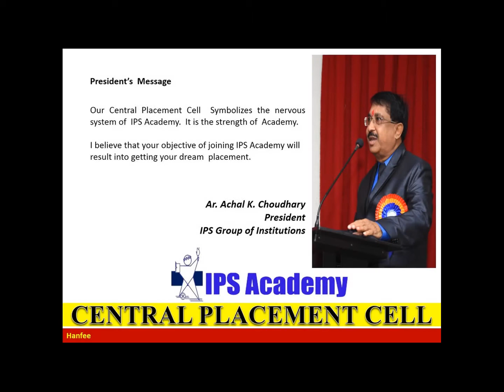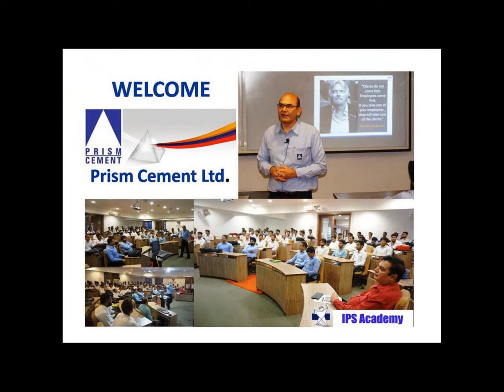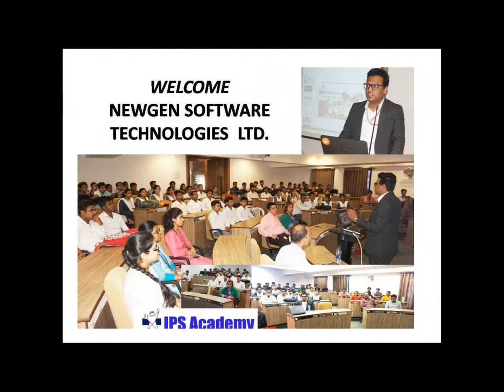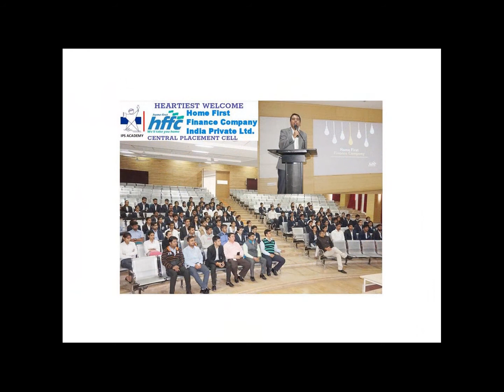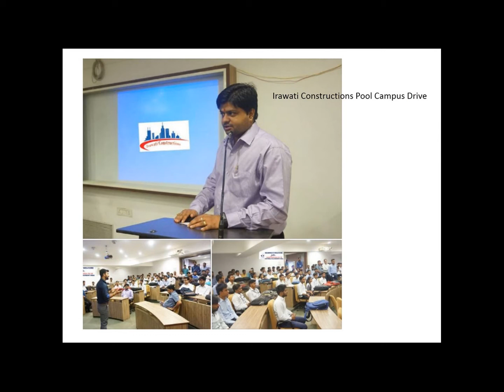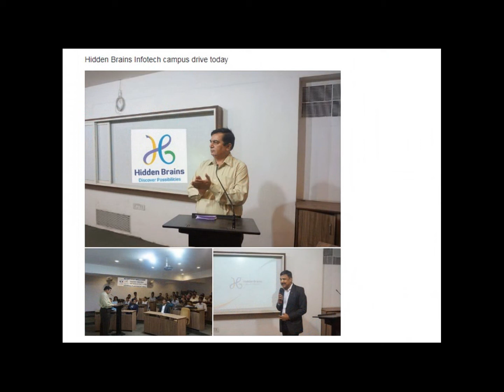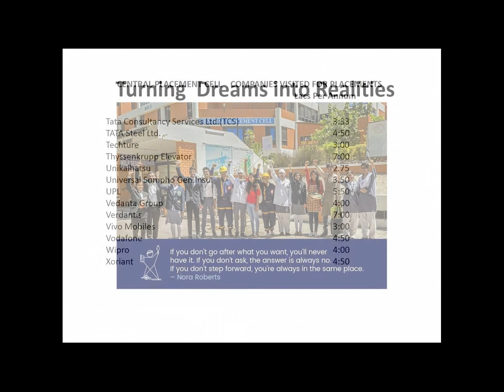IPS Academy Central Placement Cell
Turning  Dreams into Realities
Central  Placement Cell
IPS Academy Indore